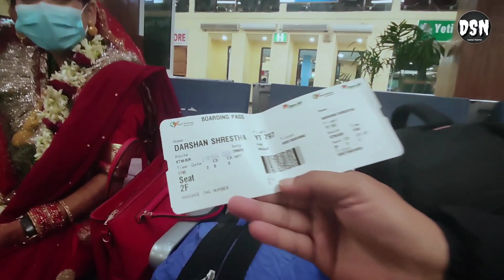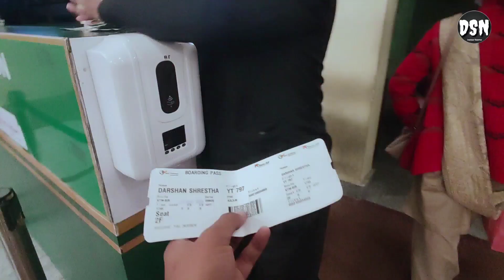Nepali Weeding Couple On Yeti Airlines || Darshan DSN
Yetiairlines is one of the leading domestic airlines in Nepal offers daily flight to many destinations from Kathmandu to Pokhara, Bharatpur, Bhairahawa, ...

First Time Plane Chadeko Jhannai Vomit Aayera Tanab 😂😂.

Hello everyone. In this video you will get Vlog And Best Place Of Eastern Nepal.